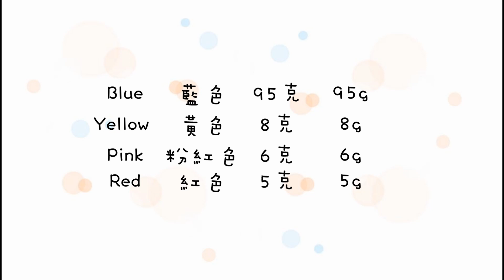Dumbo German Cookies 小飛象德國酥餅 | Two Bites Kitchen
我的食譜app現已上架! 歡迎大家多多支持

我的日常生活頻道 my Daily Life Channel
🔅潼潼的秘密花園 Tung Secret Garden

🔅潼潼的秘密花園  @tungsecretgarden